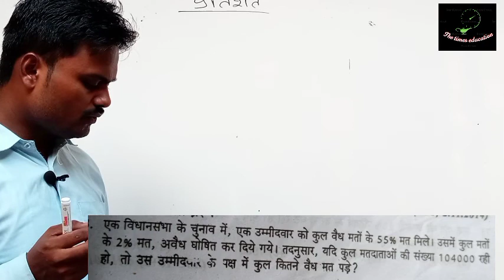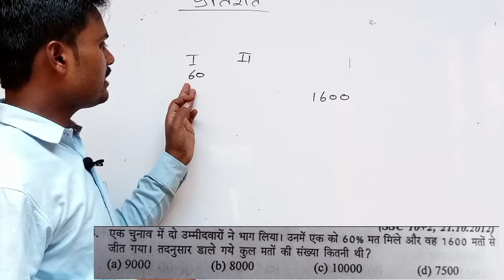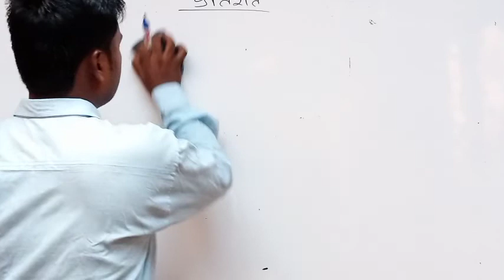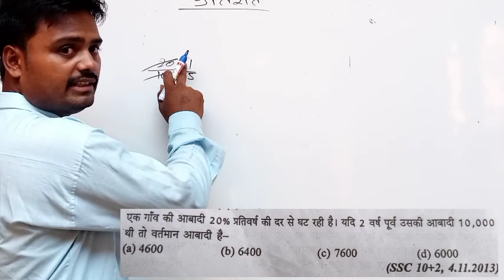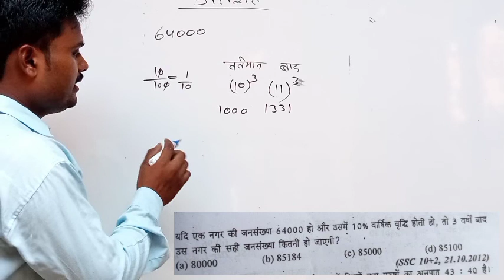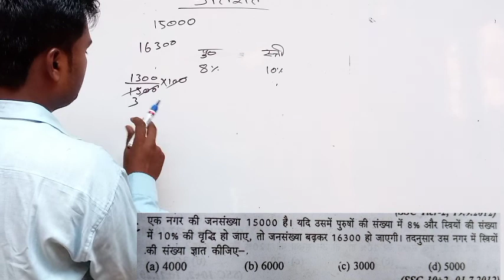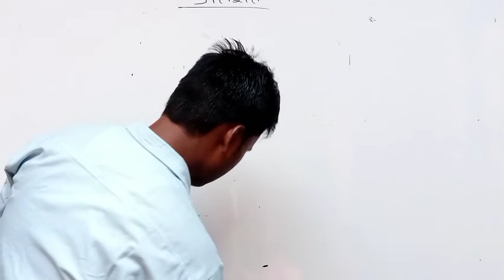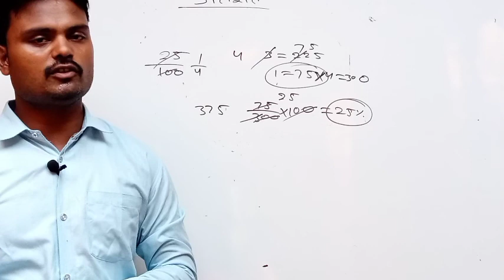Percentage by Dharmveer Sir questions of pupulation based and चुनाव पर आधारित प्रश्न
Guys es video Mai parcentage ke question ko bahut hi asan concept or trick ke sath samjhaya hai yeh parcentage ka part 3hai
1 ferection methred
2 formuals
3 short trick
4 pupulatoin based questions
5 chunav based questions

compound interest multiple solution and short tirck
1# freation methard
2 tree methard
3 ratio methard
WiFi study

dear friends es video Mai age problem questions ko bahut hi asan concept or trick ke sath samjhaya hai yeh anne wale all exam ke liy bahut hi helpful hai

dosto all comptitive exam ke tayari karne ke liy hamare chennal the times education par vigit kare